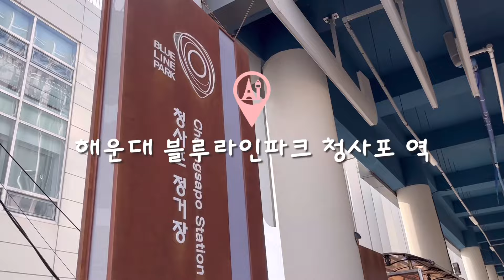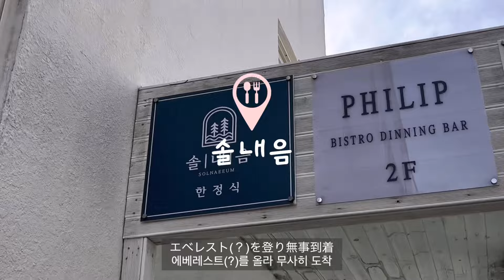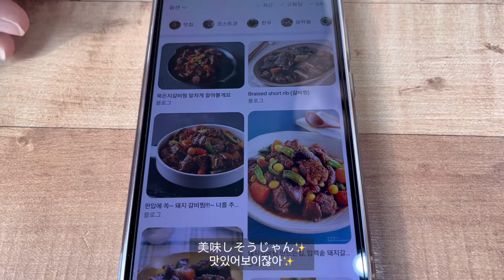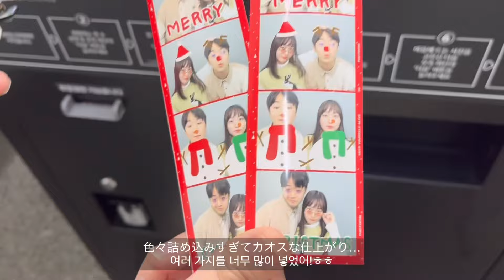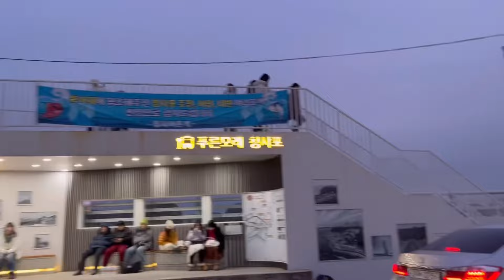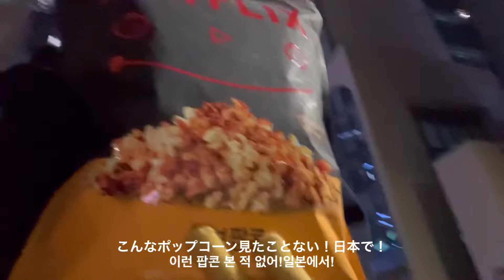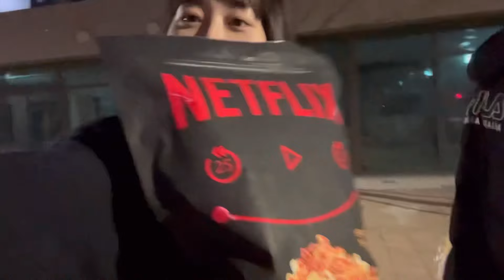〔日韓カップル〕冬の釜山で海デート💑｜海雲台ブルーラインパーク🚃おしゃれなカフェ☕️etc…｜突然始まった天気論争？☀️｜来年もよろしくお願いします😳｜Vlog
今年最後の投稿です！
2人で海雲台デートに行ってきました☺︎
すごく寒かったけど、冬の海もいいですね☺️

また、今回紹介させていただいた「Teddy Blake New York」のHPのURLはこちらです！セールシーズンで驚きのディスカウントがされています。ぜひチェックしてみてください♡

「Teddy Blake New York」のSNSアカウントです。こちらもとても可愛いのでぜひチェックしてみてください👜✨